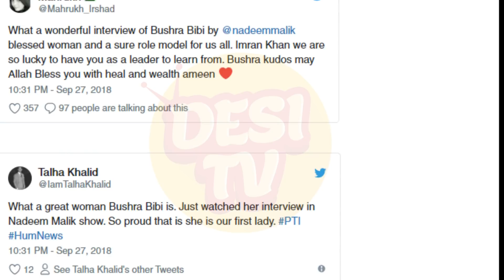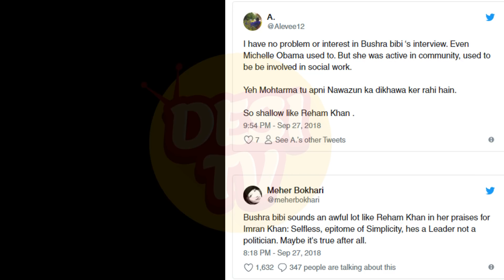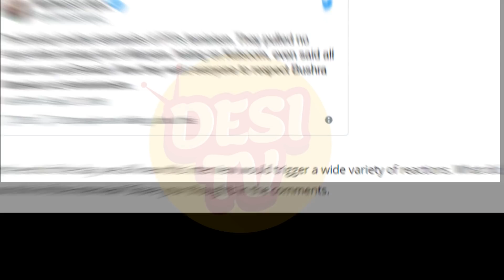Bushra Maneka Reveal The Truth About Imran Khan In A Interview | Desi TV | TA2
Bushra Maneka Reveal The Truth About Imran Khan In A Interview | Desi TV